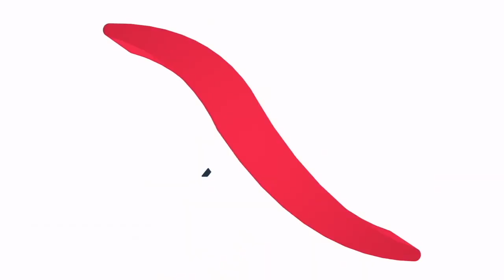CHINA PARTILHA EXPERIÊNCIA DE TRATAMENTO DA COVID-19 COM ÁFRICA